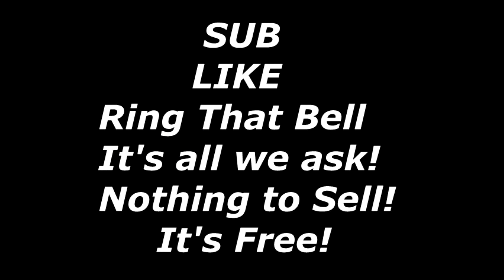Hidden Connection All Career Starts in 9 Min. Time Stamps! Thumb Up Hidden Connection!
Hidden Connection is a gutsy filly who took the Pocahontas and has been a formidable challenger in all races ever since. She is 11th on the Oaks leaderboard and worth a serious look. Absolutely gorgeous filly.
00:00 MSW
01:12 Pocahontas
03:02 Breeders Cup Juvenile Fillies.
04:52 Rachel Alexandra
06:50 Fair Grounds Oaks